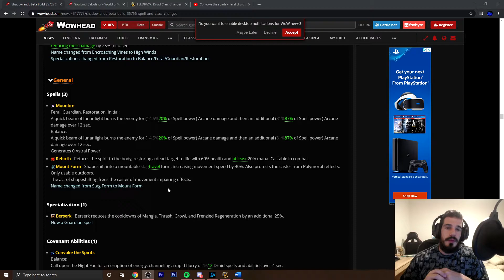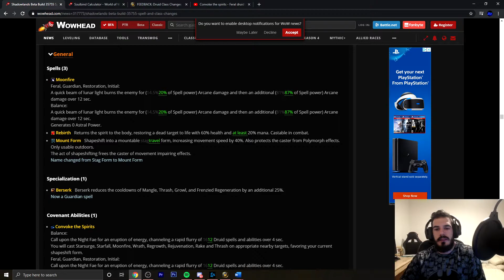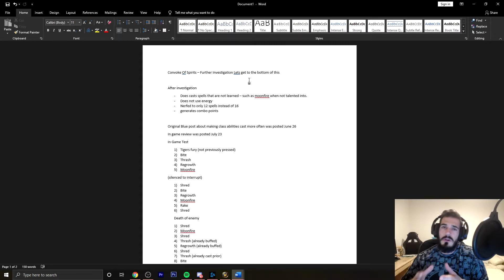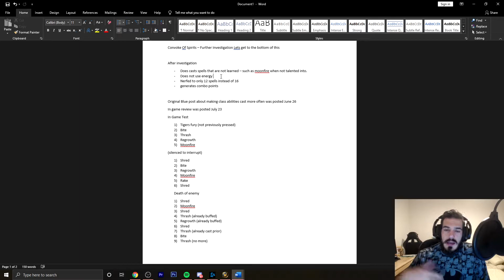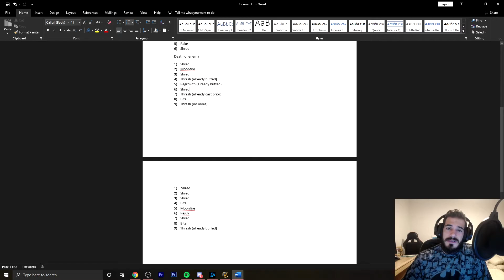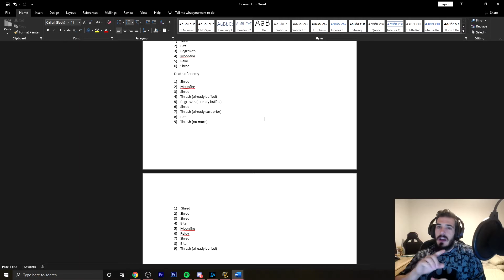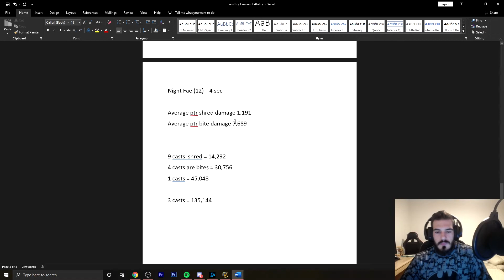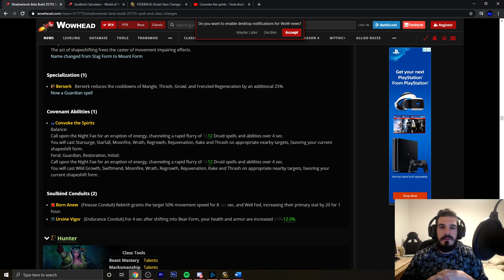Feral Night Fae Nerfed - Frees Up Other Options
Time Stamps
0:00 Balance Changes
2:25 Convoke Clarifications
8:35 Damage Nerf
11:55 Covenant Intended Uses